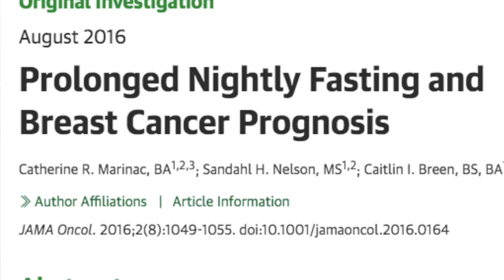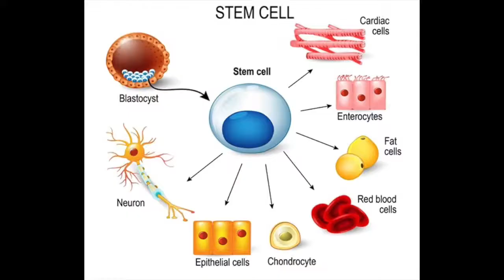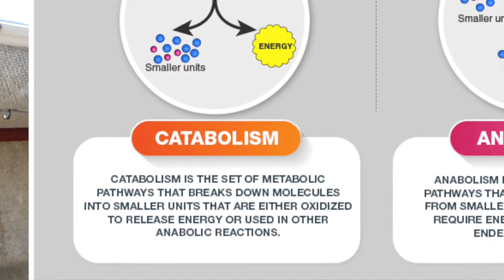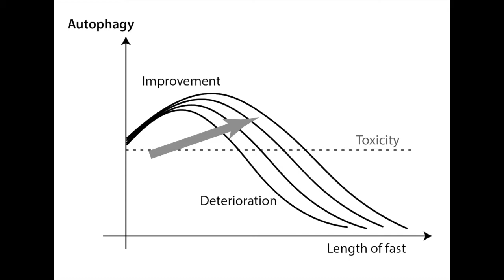Benedict Challenge – Day 12 and 13: Autophagy, Disease, and the Periodic Protein Fast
Learn more and get the full course at ANaturalMethod.com/benedict

How long does it take to get into autophacy? How does it prevent disease and function as an anti-aging cure? Plus learn what low protein days can do for autophagy without the hunger.